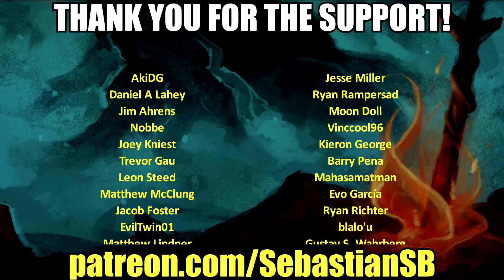Let's Play Trapper's Delight Multiplayer Part 7 - Snow Jumpers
Game Description:

Competitive Multiplayer Trapping Action

Surprise your friends with a nice deadly trap!

Trapper's Delight is a competitive multiplayer game where players create a gauntlet of lethal contraptions and secret traps. Once all of the traps are in place, players have to try and navigate the traps in real-time along with the other competitors.

Players will need precise timing to navigate their communally created labyrinth of flying shurikens, saw blades and wall mounted spikes. However players can also gain an upper hand by being observant of other player's movements and deduce the location of hidden traps.

Creative players will get to enjoy fabricating lethal trap combinations but will then have to be tactful as they try to navigate the traps.

To score points in Trapper's Delight, players will need to reach the goal safely. So it's in your interest to create the most devious traps possible to stop the other players making it to the end. Just make sure you can navigate past them too!

Feature Overview

Online Multiplayer for 2-4 players

Local Multiplayer for 2-4 players (Requires one controller per player)

Have great fun watching friends fall into your cunning traps while simultaneously stumbling through theirs (or your own traps!)

Place a variety of secret traps and deadly contraptions, including hidden flippers which can be used launch people into ingenious trap combinations

Everyone attempts to complete the level in real time. Watch other player's movements to try and work out where they have placed hidden traps

Replays shown between each round

Save to animated gif with a single key for the best moments

Player customisation including lots of hats!